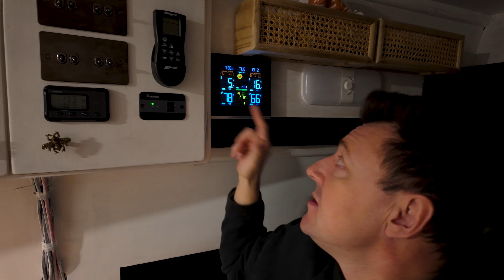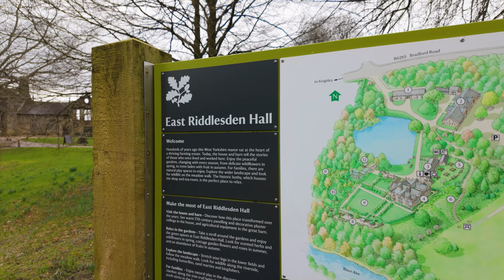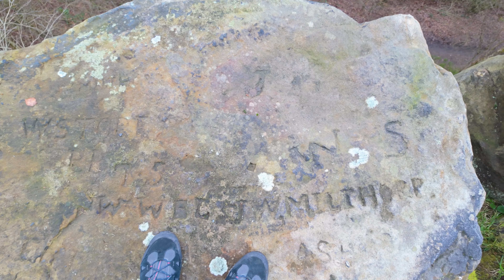Diesel Heater Failed on the road and vanlifeuk!!!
The diesel heater breaks during our first night of half term. We don't let it stop us. After stripping it down and diagnosing the fault we order one for next day delivery to an Amazon drop box and head off for the day.

We Visit Skipton, East Riddlesden Hall, Chevin Forest.

Our Roamer Link for Lithium Batteries

Please let us know if you use our link :-)

▶︎ VAN BUILD PARTS LIST

Some of the Parts we will be using for our electrical system

Renogy 12V 30A DC-DC On-board Battery Charger with MPPT for Gel, AGM, and Lithium Batteries

Renogy 100W Solar Panel 12 Volt High-Efficiency Monocrystalline Module

Renogy Monitoring Screen for 12V 30/50A DC-DC MPPT

2 Core Round Black Flex Flexible Cable 3182Y 1.5 mm

This is a detailed list of all the materials and products we have used for our van build. It will be updated as often as possible.

Osmo Pocket
The pocket 2 is now available
Sony A7r III
The A7R IV is now available
Sony A7 III
Tamrom 17-28
Tamron 28-75
Tamron 70-180
Samyang 85mm
Zoom f2 field mic
Boya Lav Mic BY-M1
Boya Mini Shotgun MM1
Beaudens portable power generator
Osmo Action 2

After using free services for the first few Videos, we really wanted to up our game with the Music we use. They have a huge selection of Music and sound effects and are very well priced for the choice available. Over 35,000 tracks and 90,000 sound effects at the time of writing this.